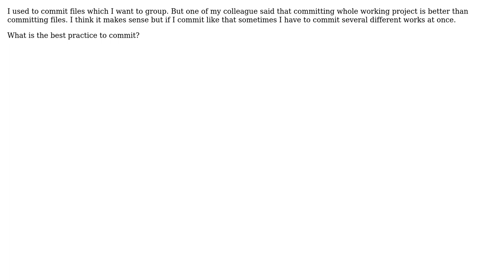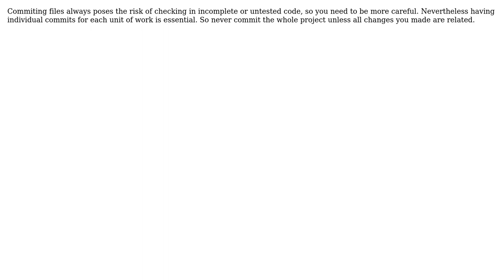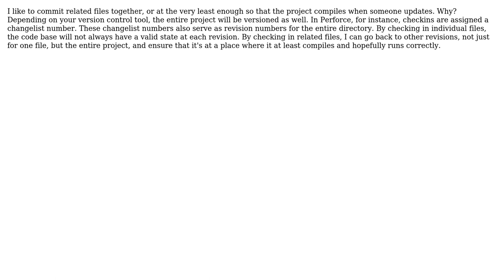Software Engineering: Commit whole project or commit files? (5 Solutions!!)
Software Engineering: Commit whole project or commit files?

With thanks & praise to God, and with thanks to the many people who have made this project possible! | Content (except music & images) licensed under CC BY-SA | Music | Images & others | With thanks to user Sanghyun Lee user quant_dev user Fabio Fracassi user Collin user Chance user AProgrammer and the Stack Exchange Network Trademarks are property of their respective owners. You are responsible for your own actions.